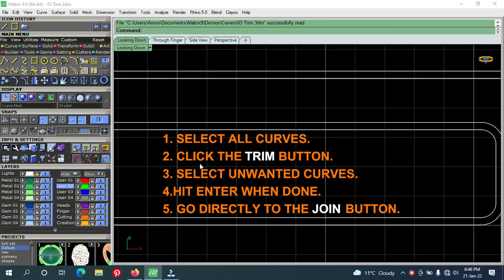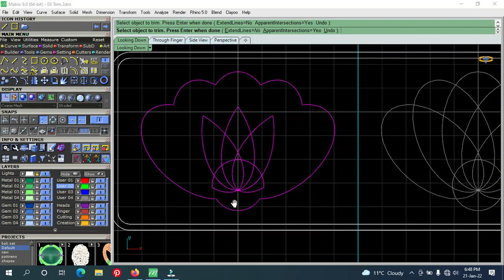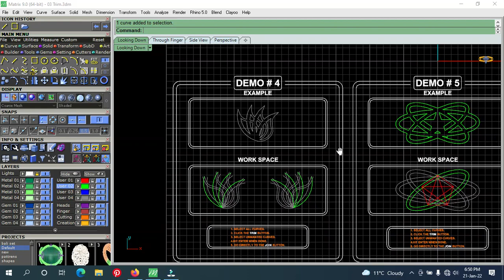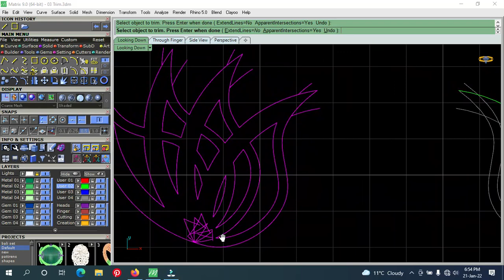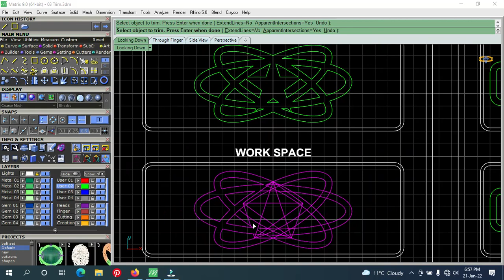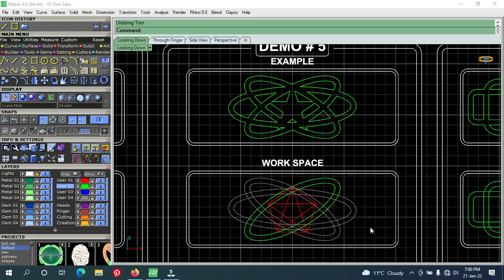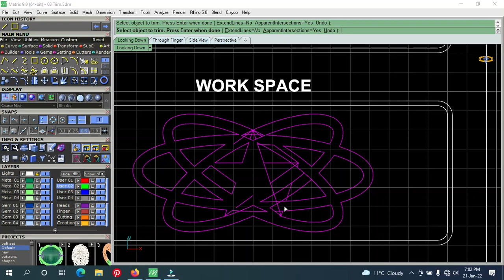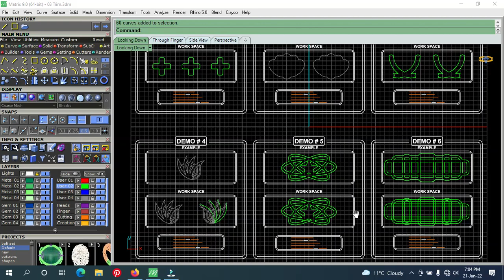jewellery cad designer, Trim tools Tips and Tricks inMatrix9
i am jewellery cad teacher,

Jewelry CAD design involves designing diamond jewelry like computer rings, bangles, bracelets, necklaces, pendant sets, Mangal sutras, earrings.

Jewelry CAD design can be learned by anyone, as the design has to be made on a computer and working on a computer these days, it is quite easy to learn.

Jewelry Cad Design Student, Boys – Girls, Businessmen, Job seekers, Housewife's – Anyone can learn, there is no need to study, yes at least 10 Std. There is no need to study. There are many companies in the market that value your design work and not your education. In such a company you can progress quickly.

You can earn Rs 30,000 to Rs 60,000 or more per month in jewelry design and it is entirely up to you. Along with the design work, you can earn hundreds of millions of rupees a month by taking orders to make jewelry, because design is a basic need of jewelry and you have a thorough knowledge of it.